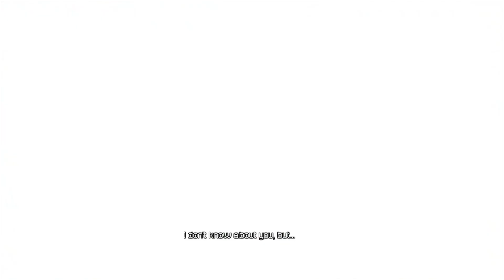Deadpool {P3}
More People Get Murderdurdered And More Jokes Made :P